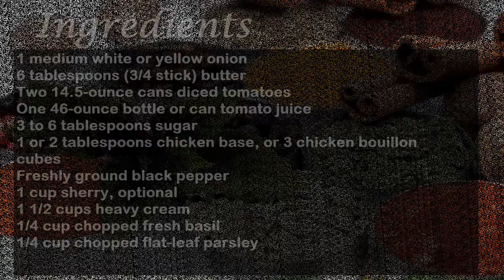Tomato Soup Recipe | How to Make Tomato Soup Recipe Easy Latest Method by Recipes Expert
Watch Tomato Soup Recipe | How to Make Tomato Soup Recipe Easy and Quick Latest Method by Recipes Expert. This step by step video show you how to cook homemade Tomato Soup Recipe Easy. Learn and cook Tomato Soup from scratch and easy Tomato Soup. Also Cook Tomato Soup recipe for kids and gave them healthy and delicious food.

Tomato Soup Recipe Ingredients and Directions
Watch complete video to write down Tomato Soup Recipe Ingredients and directions for delicious recipe.